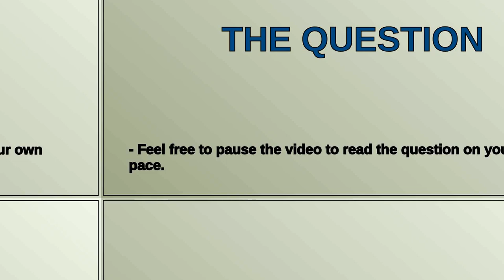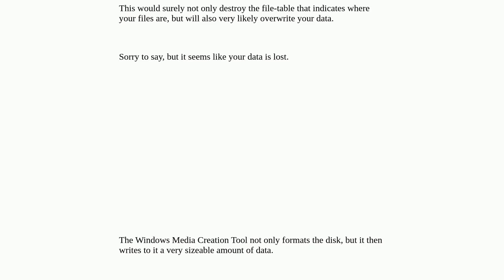Recover Pendrive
A special thanks goes out to the community

  data-recovery previous-versions usb-flash-drive